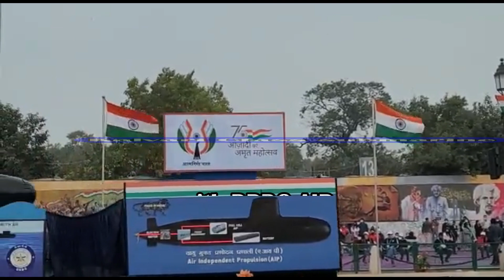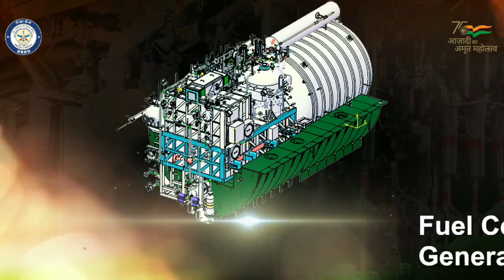MoD signs ₹2725Cr. contract with MDL for medium refit & life certification of INS Shankush submarine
Retrofitting/Upgrade of Submarines

In interim, the Indian Navy is periodically upgrading its older fleet of submarines in order to increase their operational life. The Navy’s Russian Kilo class submarines are already under process of Medium Refit Life Certification (MRLC) process to extend their service life. Navy has signed a contract with Russia to extend the service life of its four Kilo class submarines. The extensive refit was pegged at Rs 5,000 crore under Project 08773.

The upgrade will not only extend the life of the boats but will also upgrade their combat potential. The first submarine to be sent was the INS Sindhukesari that will be fitted with Klub land attack cruise missile. As per latest reports, the INS Sindhuratna which is undergoing a protracted “refit-cum-life extension” upgrade Russia has joined Indian Navy in May 2023. It is the second of the four Russian Kilo-class submarines.

INS Sindhukirti – another Russian-made Kilo class Submarine is also undergoing MLU at Hindustan Shipyard Limited (HSL). The submarine will undergo 22 months of retrofit.

On 30th Juner 2023, MoD signed a contract of Rs. 2725 Cr with Mazagon Dock Shipbuilders Ltd for Medium Refit with Life Certification of Submarine INS Shankush. The Delivery of Submarine post MRLC will be in 2026. After completion of MRLC, INS Shankush will be combat ready and will join the active fleet of the Indian Navy with upgraded combat capability.

Kalvari Class submarine with DRDO AIP

India is also upgrading its fleet of Kalvari class submarines with DRDO AIP system further improve its underwater endurance.

On 23rd January 2023, an agreement was signed between senior officials of NMRL and Naval Group France in Mumbai to extend cooperation to enter into the detailed design phase for integration of indigenous AIP in the Kalvari class submarines. As part of the agreement, Naval Group France will certify the AIP design for integration in the submarines.

On 22nd June 2023, L&T and DRDO signed a contract for realisation of two Air Independent Propulsion (AIP) System Modules for Kalvari Class of Submarines of the Indian Navy. DRDO has transferred the technology of its AIP to L&T. These modules constitute the core of the fuel cell-based AIP System developed NMRL with L&T being the prime partner.

3 More Submarines of Kalvari Class

Indian Navy is also considering 3 more Kalvari class submarines fitted with long endurance air independent propulsion (AIP) unit. The latest report indicates that MDL will soon get Order of 3 more Kalvari class submarines equipped with AIP. The approval may come in upcoming DAC meet. This order will also help to avoid the MDL’s submarine building pipeline from becoming idle.